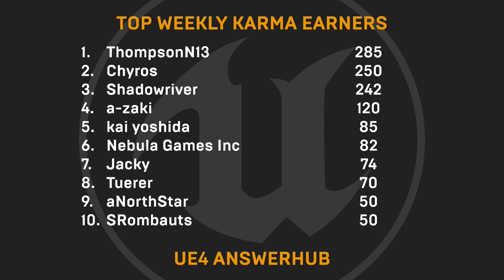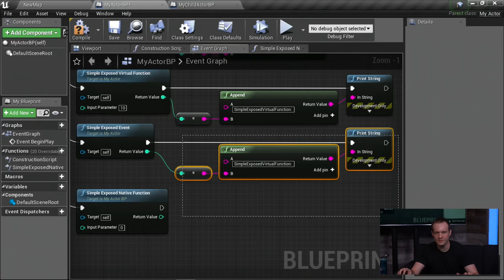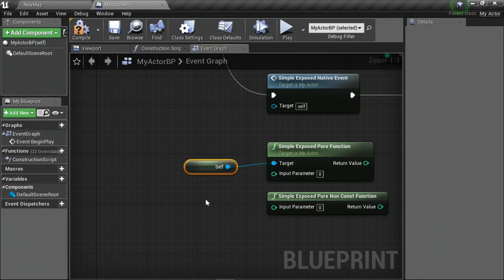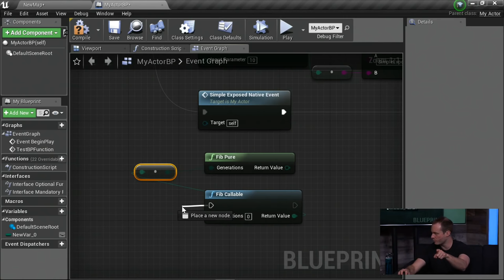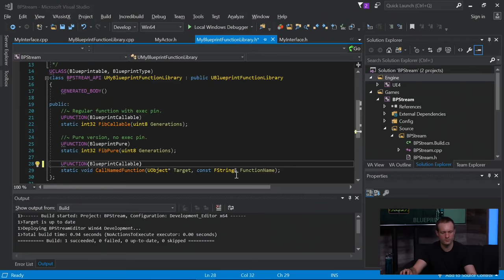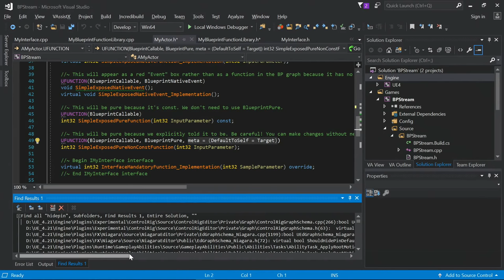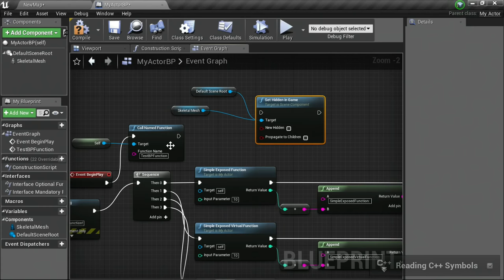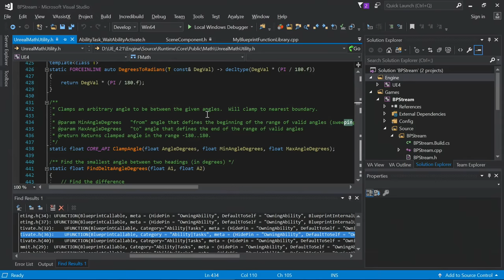Exposing C++ to Blueprints | Live Training | Unreal Engine Livestream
​​​​​Blueprint scripting is a great way to put power into the hands of your game designers. On this week's livestream, Richard Hinckley will cover the different ways you can expose C++ code to Blueprints, expanding your game's functionality.

NEWS

How virtual production brought dolls to life in “Welcome to Marwen”

COMMUNITY SPOTLIGHT
Piczle Colors